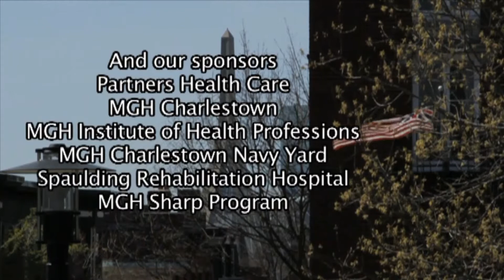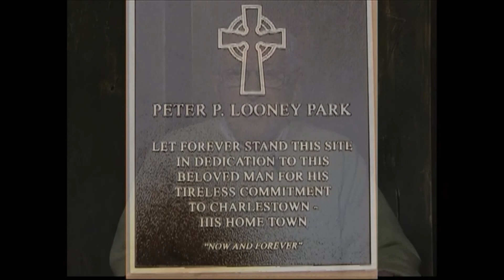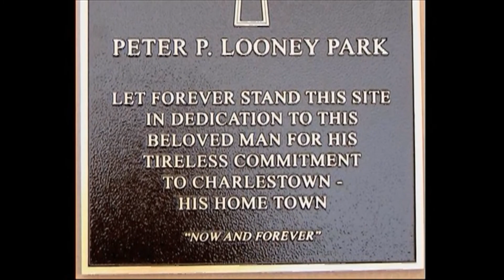Charlestown Live - Dennis Taylor & Michael "Smokey" Cain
This week's Charlestown Live program will feature host Billy Boyle with guests Dennis Taylor and Michael "Smokey" Cain.  These two very popular entertainers from Charlestown will talk about their careers and much more.